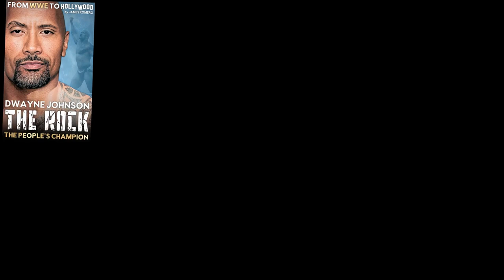Sabu on The Original Sheik Ed Farhat | Training, Detroit & Iron Sheik Copying Him Without Permission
Scars, Silence, & Superglue - Sabu's autobiography